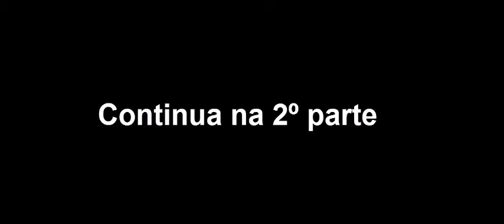224 - Quem afinal são os 144 mil? Parte 1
Os 144 mil, a contagem e a distribuição dos povos!